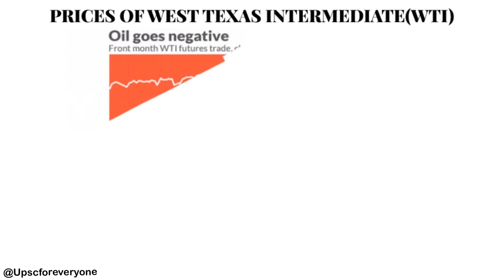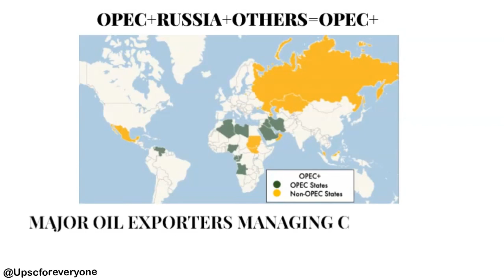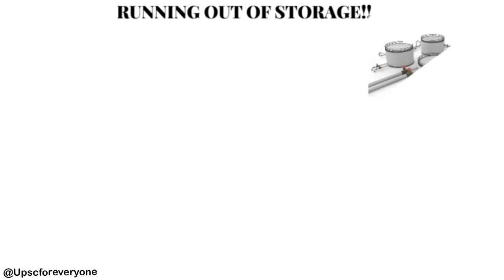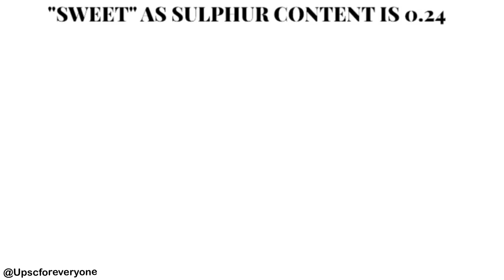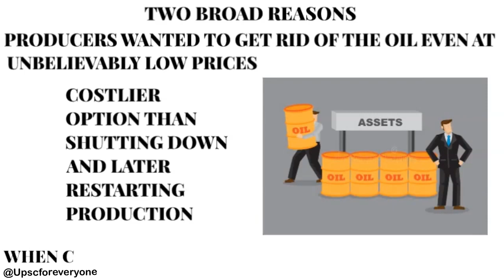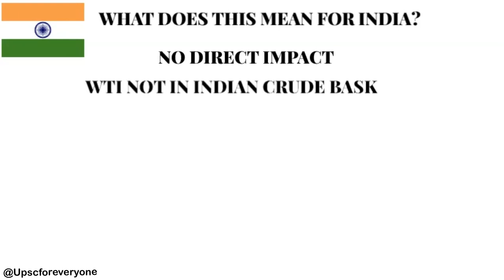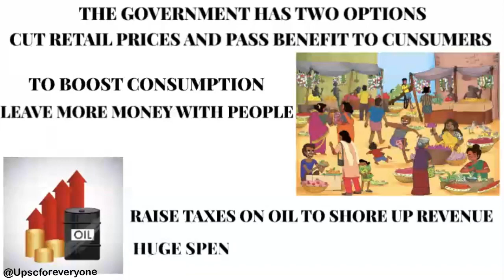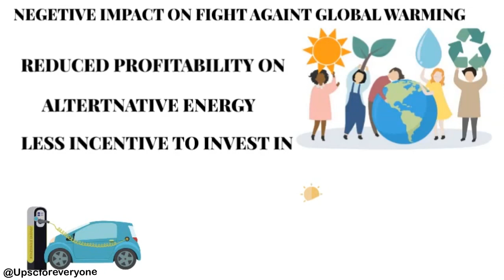OIL TRADING IN THE NEGATIVE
THIS VIDEO EXPLAINS THE FALLING OIL PRICES AND THEIR IMPLICATIONS THROUGH A SERIES OF QUESTIONS;
1) How is oil priced?
2) Why are the global oil prices falling?
3) What happened in the American markets?
4) Are negative prices illogical?
5) What does it mean for India?
6) What does the oil price drop mean for the global economy?